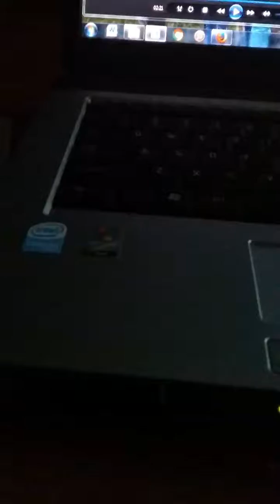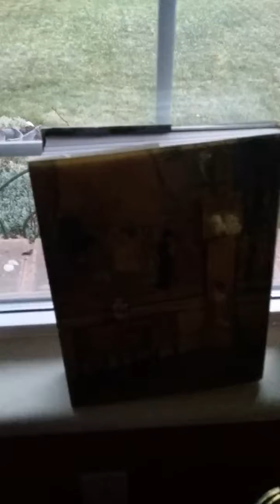Crazy Bird At My Window - All Day Long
All day today, a robin was attacking our windows. It flew into one and then spent the rest of the day just outside two others pecking and attacking the windows. In 22 years in this house, I have never had this happen.